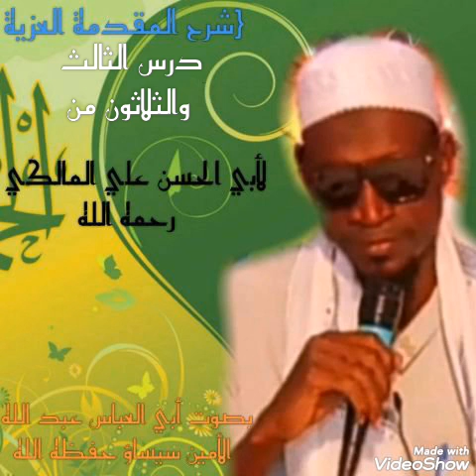*شرح المقدمة العزية* *لأبي الحسن علي المالكي* *الدرس الثالث*والثلاثون للشيخ عبد الله سيساو حفظه الله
*شرح المقدمة العزية*
*لأبي الحسن علي المالكي*
*الدرس الثالث*والثلاثون Translation of the Book Muqadimatul Azzia lesson (3 3 )*

*للشيخ عبد الله سيساو حفظه الله by Sh Abdallah Sissawo 📚🕌🎤*